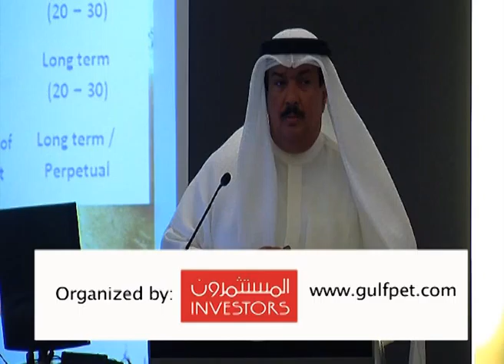GPCE 2012: Session IV- Effective Partnership - P1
Gulf Petroleum Conference & Exhibition "GPCE 2012"
The integration of Gulf petroleum Industry ... Prospects and challenges
Hilton Kuwait Resort- Manqaf